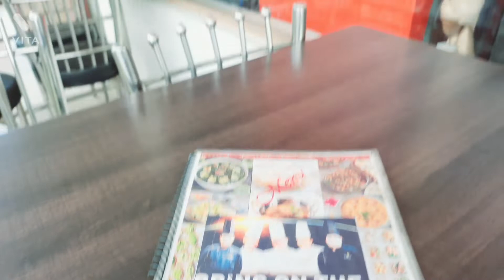Delhi To Manali by car ! Best hotel to Stay ! Local food of manali!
Hi Guys. In this vlog you will get the complete info about delhi to manali